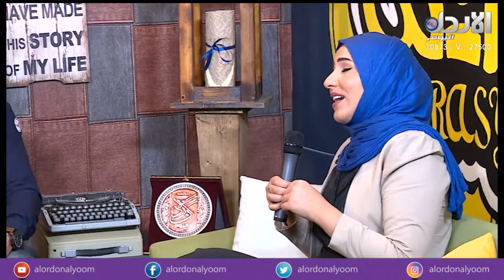"كلام في كلام" للفنانة نداء شرارة - برنامج كراسي (18/3/2018)